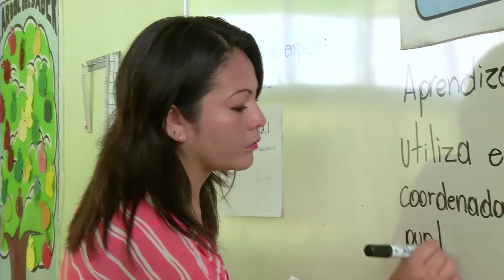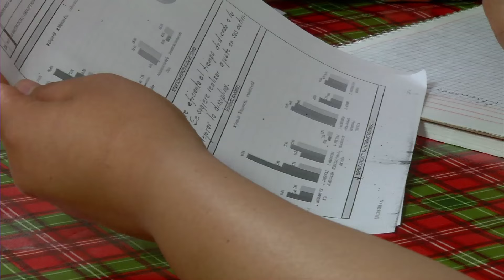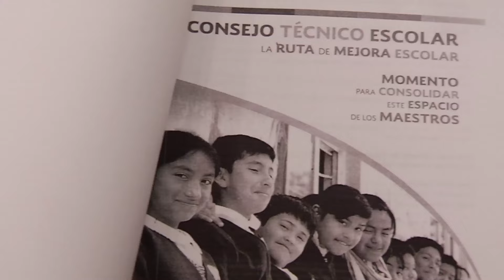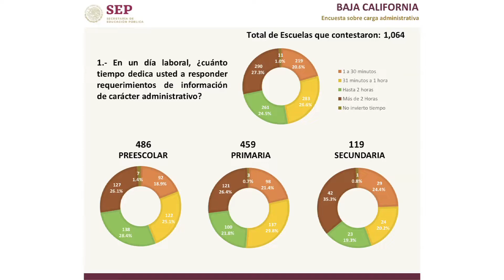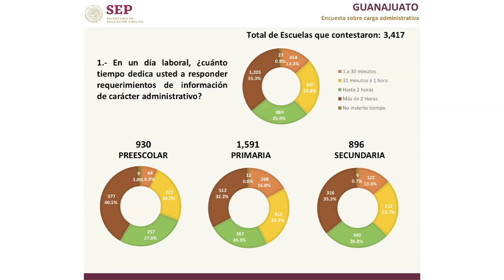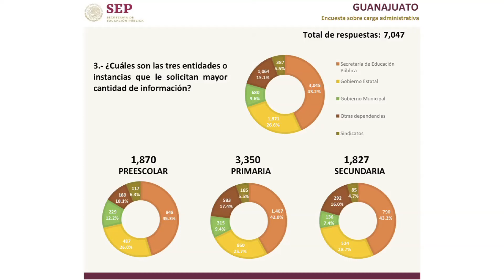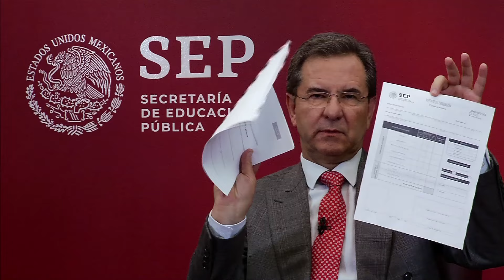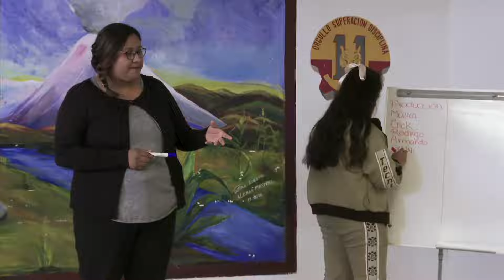Soy Docente: MENSAJE DEL SECRETARIO DE EDUCACIÓN (QUINTA SESIÓN DEL CTE)